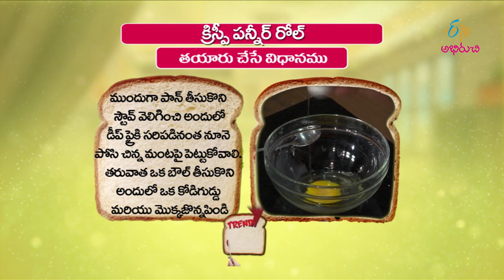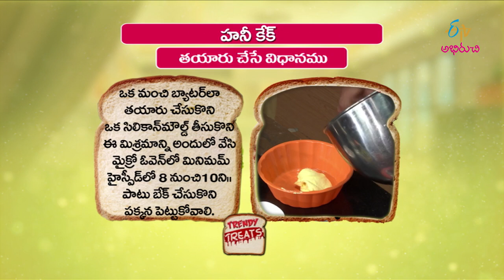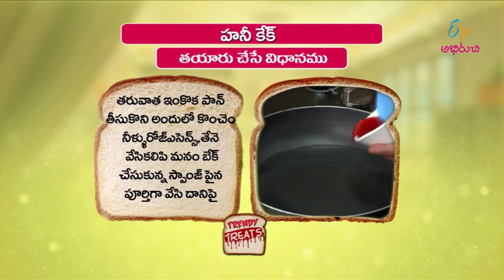Crispy paneer roll | Trendy Treat | 31st January 2018 | ETV Abhiruchi